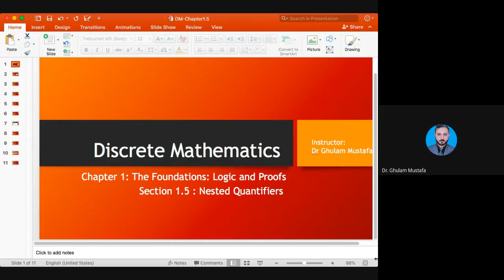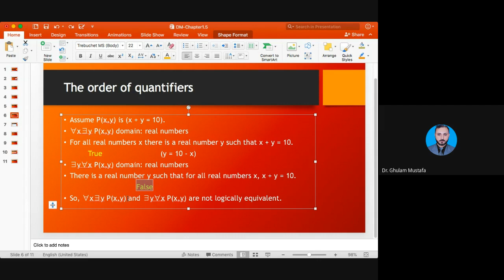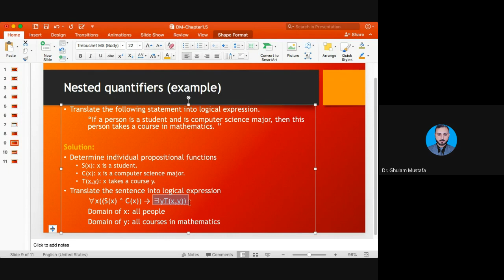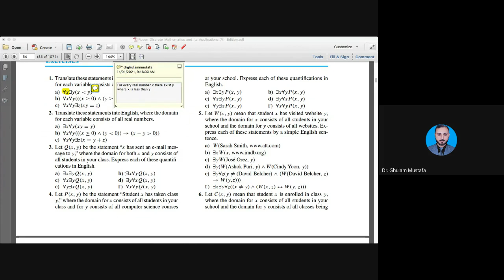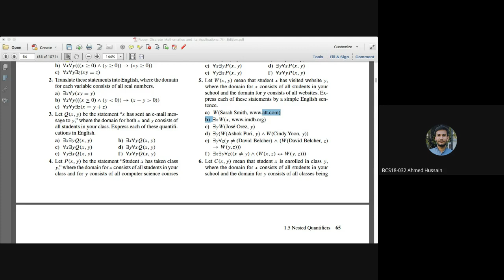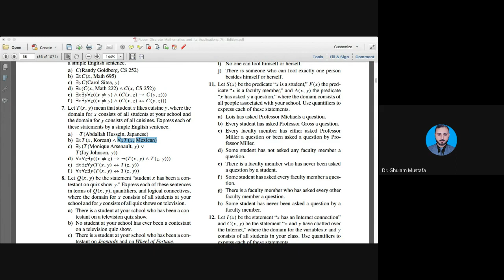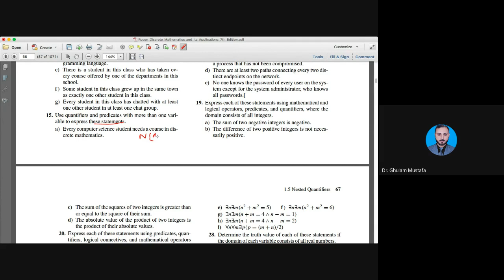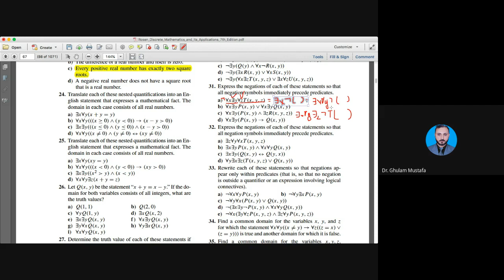Lecture # 7 Discrete Math - Nested Quantifiers (Urdu/Hindi)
Discrete Math - Nested Quantifiers, Order of Quantifiers, Negation of Quantifiers